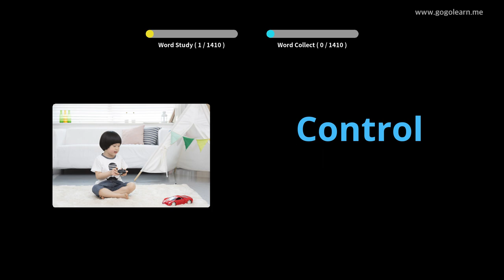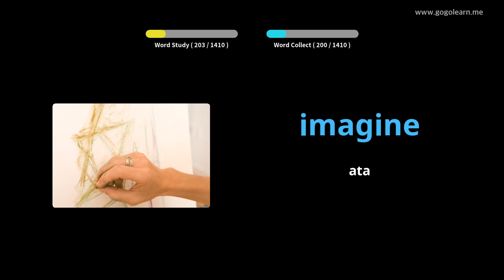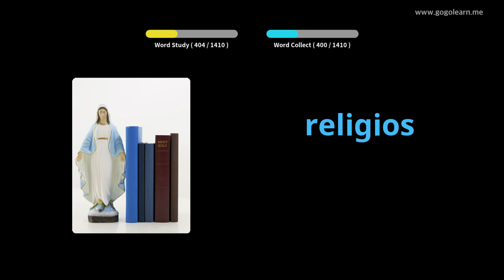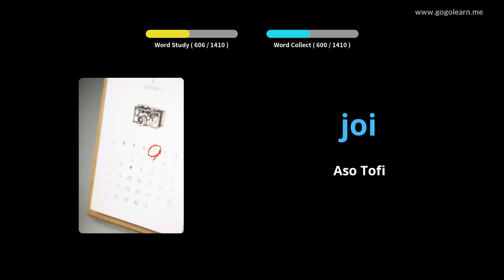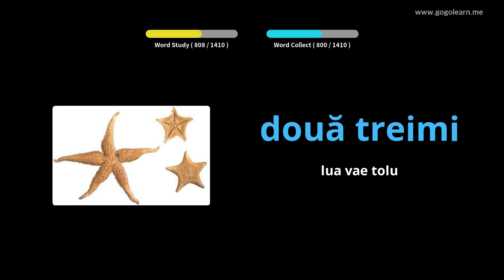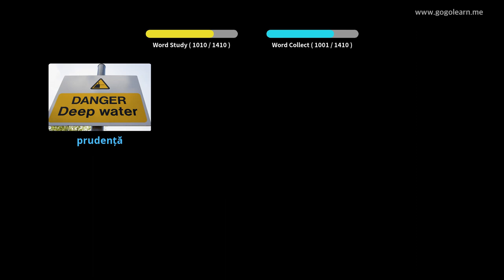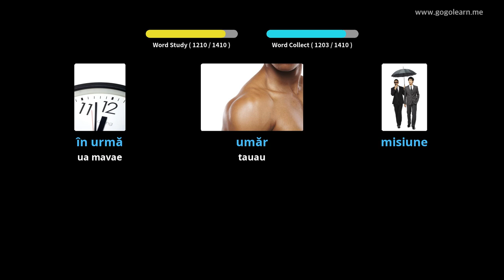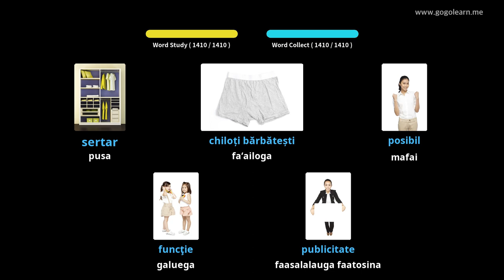Romanian Vocabulary Basic | Golearn